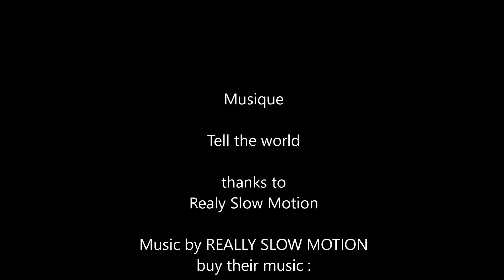tonnara 2018 corse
survol de la baie de Stagnolu et des iles de la Tonnara,  Corse du Sud, vers Pianotolli, juin 2018.